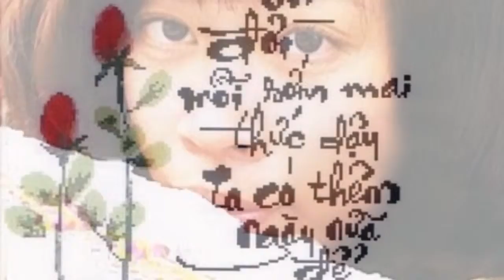Hello full phong vân